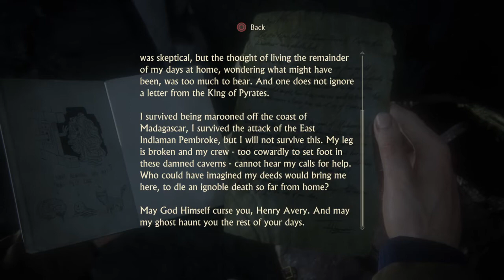The Main Menu: Uncharted 4 A Thief's End Walkthrough Gameplay Part 19 - Shootout (PS4)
New Uncharted 4 A Thief's End Walkthrough Gameplay Part 19 - Shootout (PS4) keep subscribing and viewing my videos it really means a lot thank you for all your support also follow me on Twitter @KBW_AK47